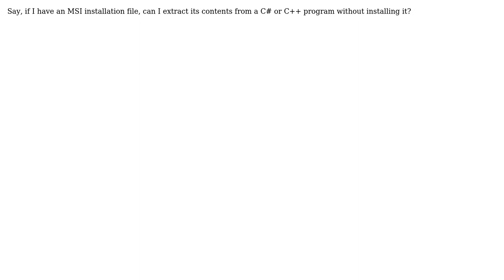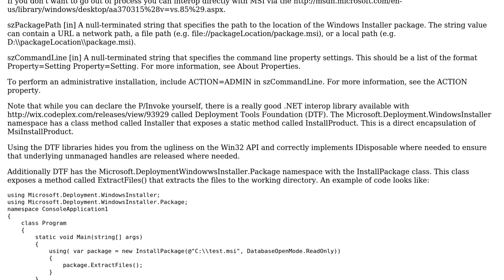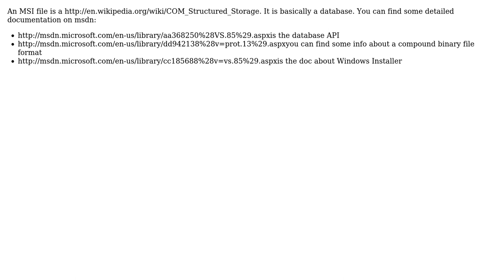Can I extract contents of MSI package from within C++ or C# program? (2 Solutions!!)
Can I extract contents of MSI package from within C++ or C# program?

With thanks & praise to God, and with thanks to the many people who have made this project possible! | Content (except music & images) licensed under CC BY-SA | Music | Images & others | With thanks to user SingerOfTheFall user Christopher Painter user c00000fd and the Stack Exchange Network Trademarks are property of their respective owners. You are responsible for your own actions.